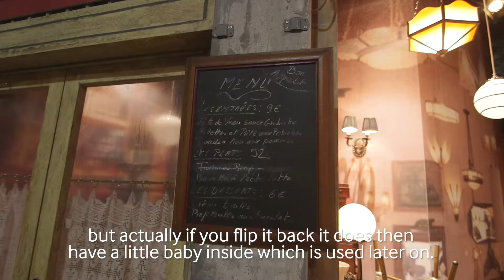Creating Paris: A walk through La bohème's Props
Ahead of La bohème's opening night, explore the hustle and bustle of 1920s Paris and learn more about how Scottish Opera's props team have brought Director Renaud Doucet and Designer André Barbe's vision to life.